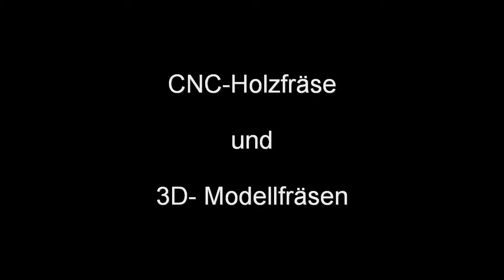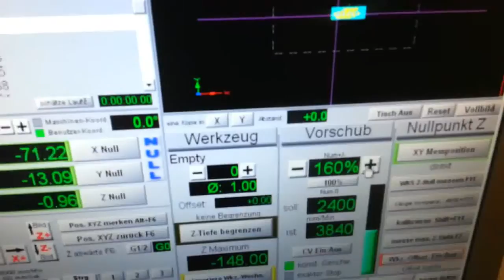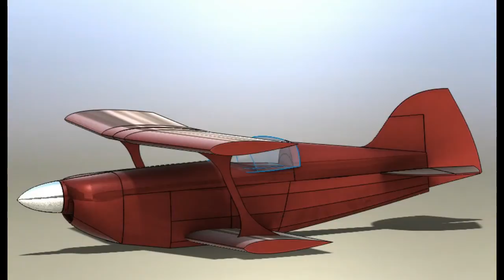CNC-Holzfraese 3D Fraesen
Hier fräse ich ein kleines 3D Modell einer Pitts Challenger, max Geschwindigkeiten bis 4m/min weiter Infos